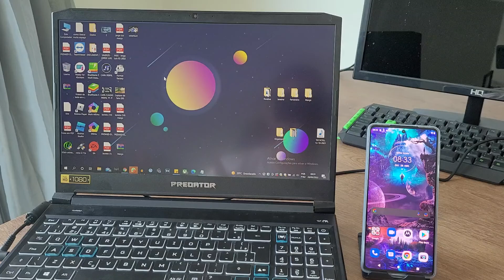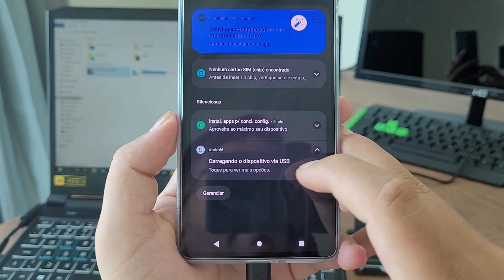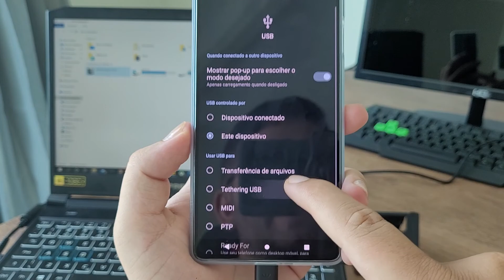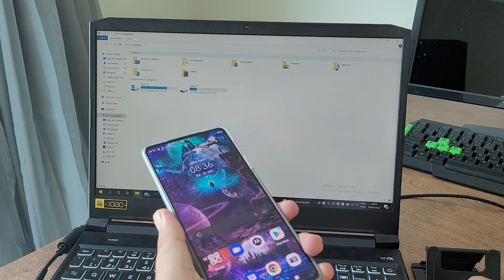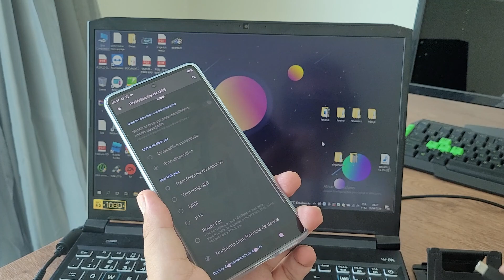Como conectar o Moto Edge 30 Pro no PC